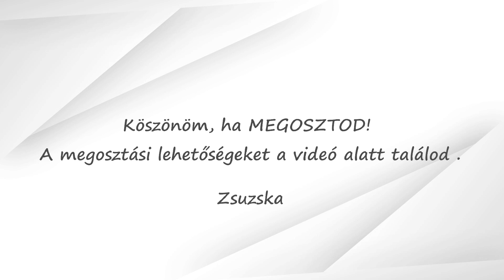Csillagos kötésminta ( 60.)